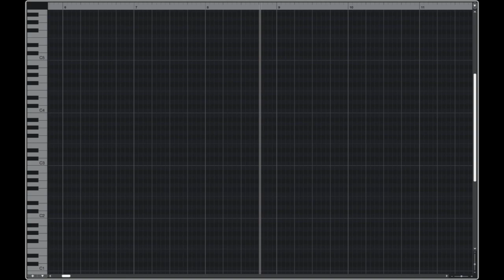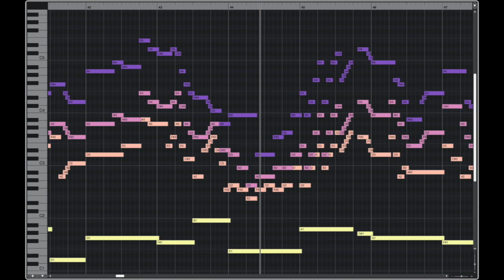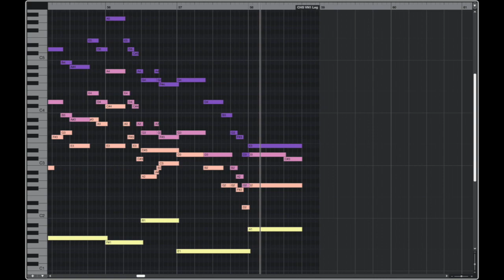[스트링 편곡] 유주환 - 볼수록 마음이 아파와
안녕하세요. String.D Varius (스트링디바리우스)입니다.

이번곡은 가수 유주환님의 '볼수록 마음이 아파와'입니다.